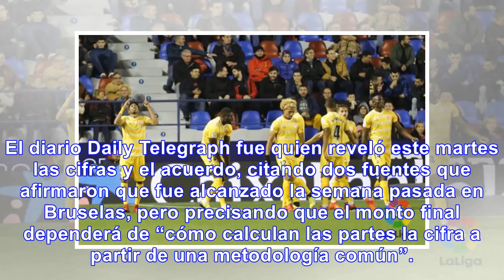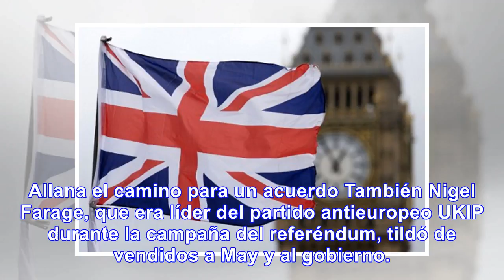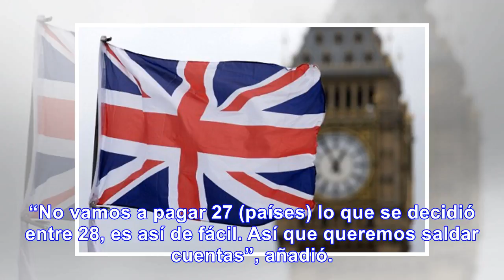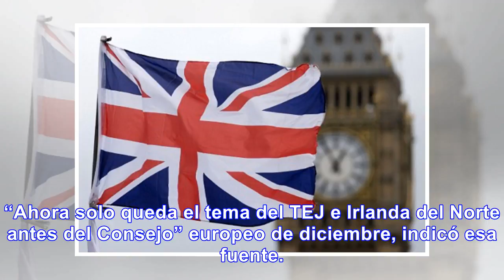Indignación en el reino unido por el sí de theresa may a la factura del brexit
La noticia de que Londres aceptó pagar hasta 55.000 millones de euros para salir de la Unión Europea...